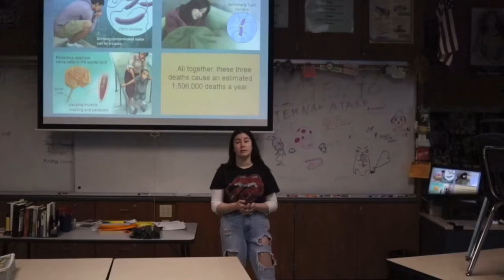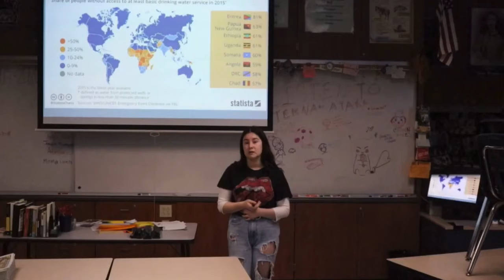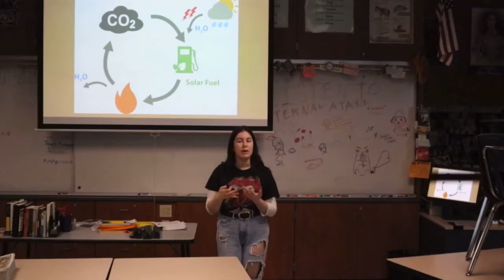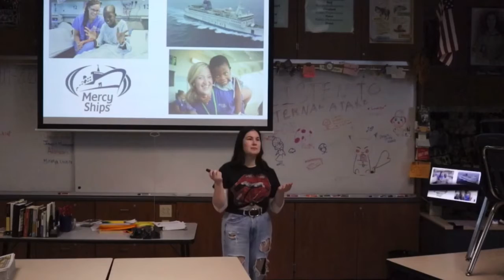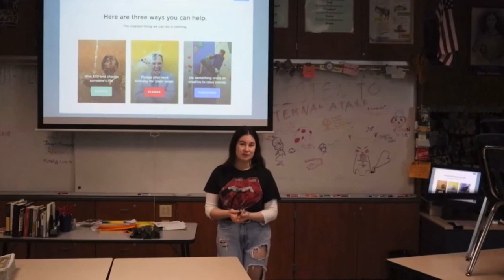Nicole Villaseñor - TED Talk on Charity:Water